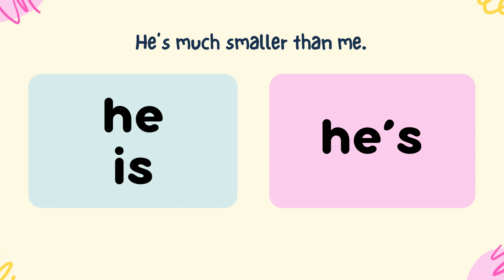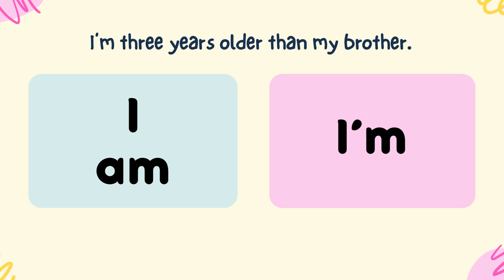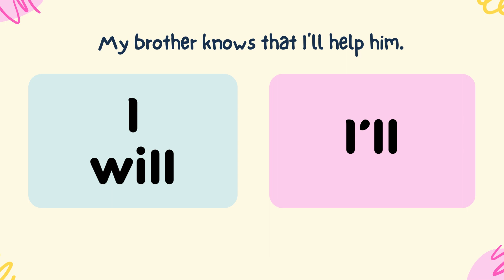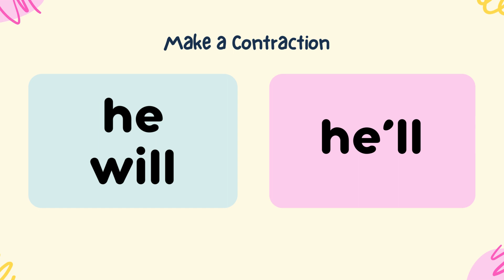Craft Contractions: Enhance Writing Skills | 3rd Grade Review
Practice making contractions.